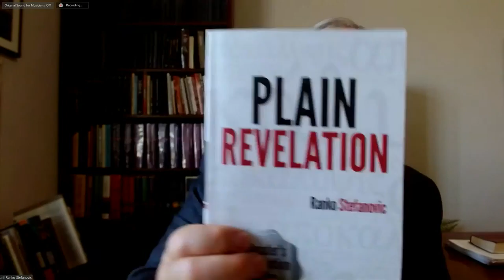Curso de Formação Teológica Escatologia em Apocalipse - Dr Ranko Stefanovic